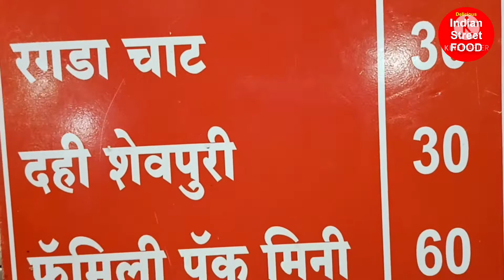Delicious Panipuri In kolhapur | Indian Street Food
Delicious Panipuri In kolhapur | Indian Street Food | Kolhapur Street Food | Delicious Indian Street FOOD
📍Jay Mata Di Panipuri Center
Address -Near Keshvrao Bhosale Natygruh,
 Khaugalli, Shahu Maidan, Kolhapur

Social Media Handal